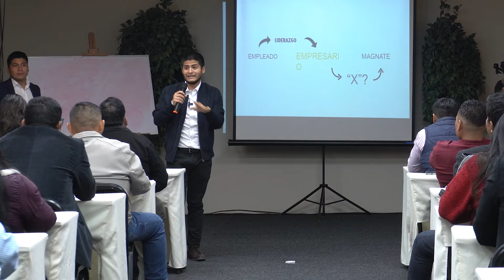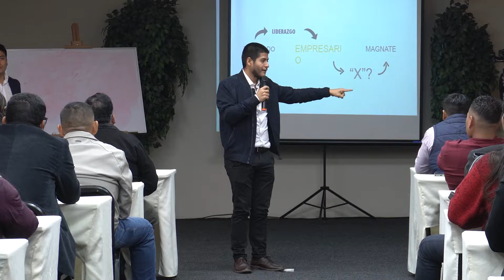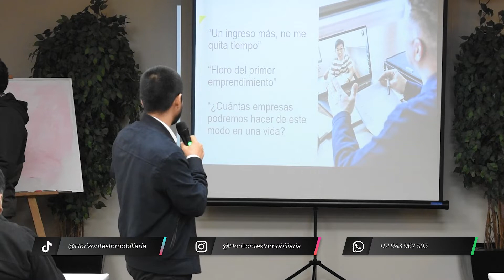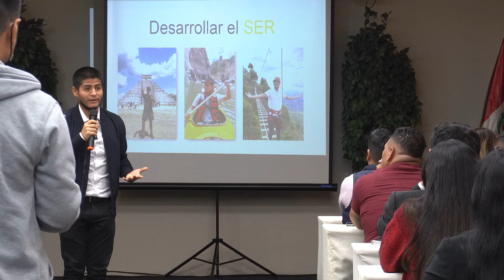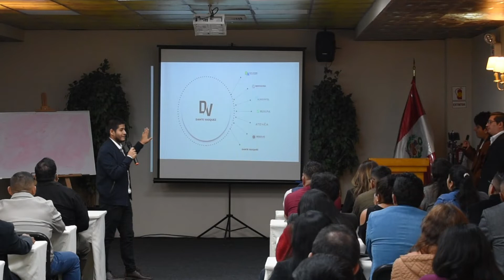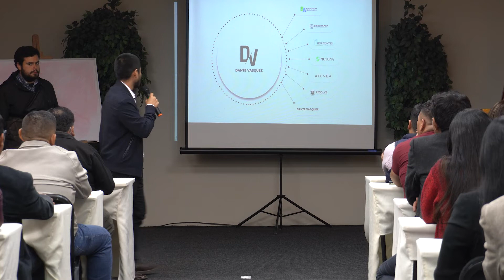PONENCIA DE BIENES RAÍCES | Liderazgo Empresarial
Me siento muy feliz, en esta oportunidad tuve el honor de ser invitado a una PONENCIA DE BIENES RAÍCES en la ciudad de Lima, Perú.
En esta oportunidad les comparto en base a mi experiencia todo sobre el LIDERAZGO EMPRESARIAL y sobre cómo CONVERTIRTE EN JEFE para lograr ser un MAGNATE dueño de múltiples empresas.

Agradezco a Daniel Pala por la invitación, espero sean más seguidas las oportunidades de poder sumar a más Empresarios y Emprendedores.